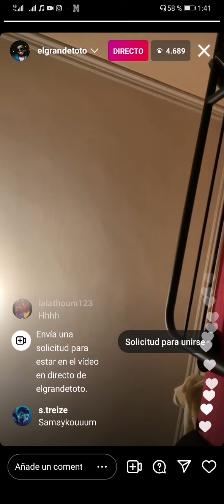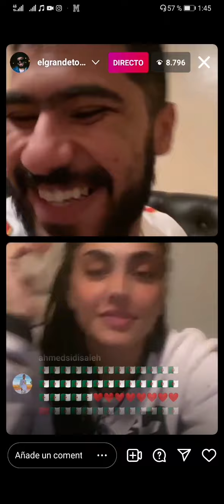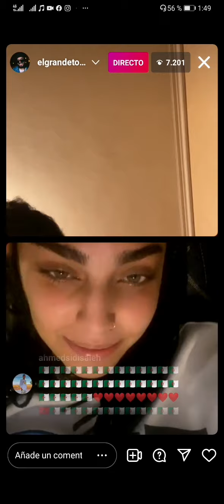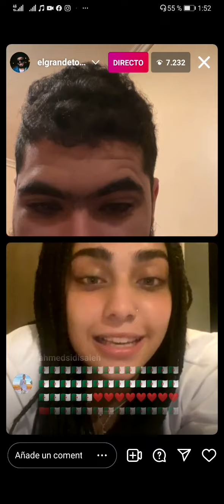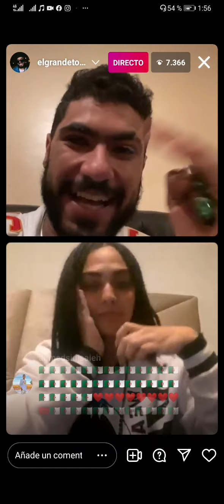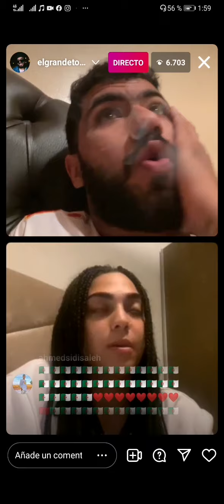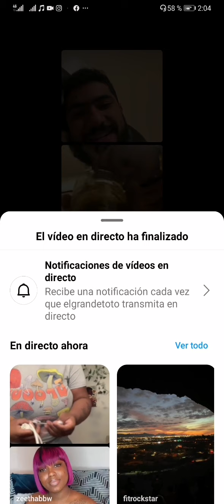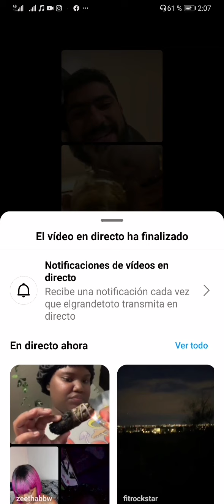elgandetoto live INSTAGRAM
ElGrandeToto - 7elmatAdo 5 (Prod by Naji Razzy)